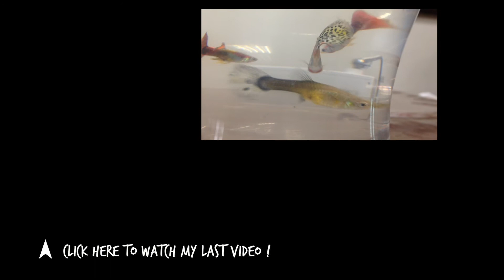R孟觀察日記｜孔雀魚 生產過程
【影片介紹】
你沒看過的孔雀魚生產過程
看過這麼多小魚們游來游去，還是頭一遭看孔雀魚懷孕。
記得魚媽媽在生小魚們，要記得將大小魚隔離，
小魚才不會被吃掉！
原來孔雀魚是胎生，一隻一隻從魚媽媽的肚子里慢慢生出來～
魚媽媽這樣子生，也要生個一整天才會慢慢把小魚們全部生出來。
真的是第一次見識到，孔雀魚的生產過程。

・澳洲景點｜教你搭公車去科茨洛沙灘Cottesloe Beach半日遊(下集)
・澳洲趣事｜Get stuck in peaceful bay - 澳洲卡沙遇難記
・澳洲住宿｜Metro Hotel Perth - 一路向北的四百公里長征
・澳洲住宿｜Albany Bayview YHA 我們竟然卡在沙陣中～誰來救救我們
・澳洲住宿｜Busselton Villas & Caravan Park - 最美夕陽在Busselton Jetty
・KUL住宿｜sama sama express - 不能不知道的馬來西亞過境旅館
 ♥ 關於R孟 ♥
我叫R孟, 是一個住在台灣追夕陽的女子。
如果說，我不是在畫畫，就是在畫畫的路上，
因為我用畫畫分享影片，讓大家也可以感受到畫畫的魔力。

♥ R孟 mimophotolife 人氣影片 ♥
・R孟來畫畫｜電動感應車開箱 ft. YYTV許洋洋愛唱歌
・台灣旅遊｜澎湖秋蟹。魚市場買蟹趣(螃蟹原來這樣挑!!)
・花蓮七星潭療癒海浪聲 | 舒緩放鬆睡眠專用音樂
・泰國。必點手標泰式奶茶

 ♥  R孟 Mimophotolife 關鍵字 ♥
台灣／台灣中文／ 台湾 ／台北／來畫畫／R孟來畫畫／R孟遊台灣／R孟遊澳洲／R孟遊紐西蘭／R孟遊紐澳／煮夫／瘋狂煮夫的實驗廚房／R孟吃美食／防彈／防彈飲食／防彈咖啡／ the bulletproof diet／ 開箱／ 遊戲／vlog／教學／旅遊／美食／hotel／YHA／YHA住宿心得／住宿心得分享／澳洲／澳洲自助／澳洲推薦／澳洲打工／西澳／伯斯／峇里島／雪梨／紐西蘭／紐西蘭南島／Procreate／Procreate教學／Procreate中文／ipad pro